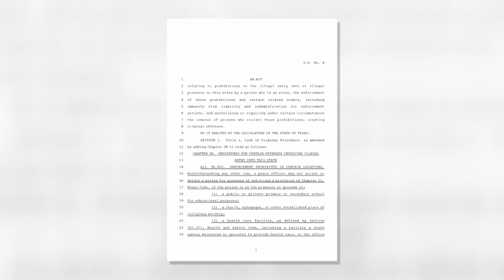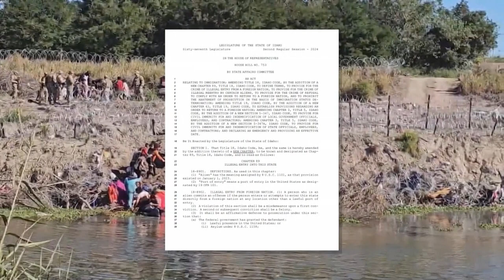Texas' attorney tells Court "maybe Texas went too far" over border law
In a hearing for Texas' border security law, the state's solicitor general suggested that Texas may have overstepped its authority in creating a state-level criminal penalty for illegal immigration, acknowledging that the court will need to decide if the law goes too far.